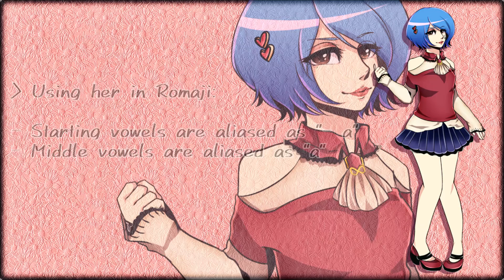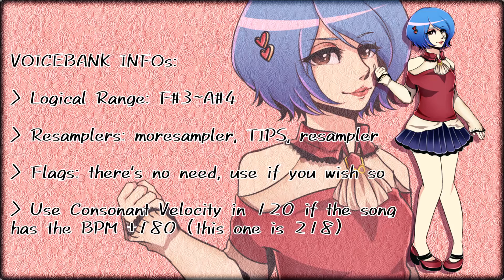【UTAU Voicebank Release】Immoral Actress【YUURI -basic-】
Hello guys~
This was a 3-day work, I'm pretty happy to release it so early.
All the info and credits are in video, hope you like it!